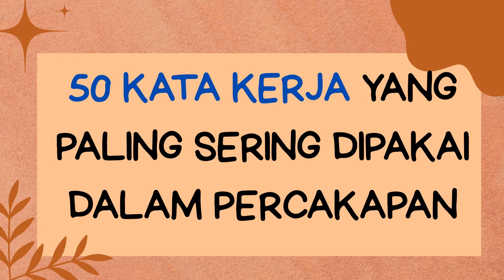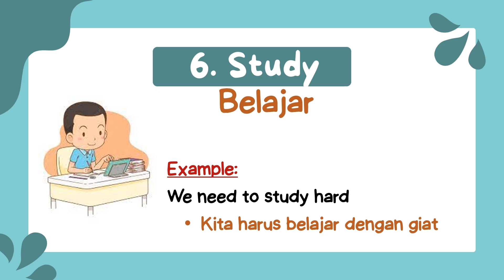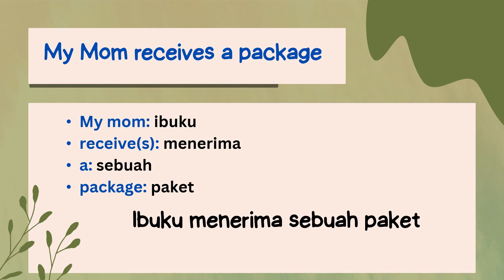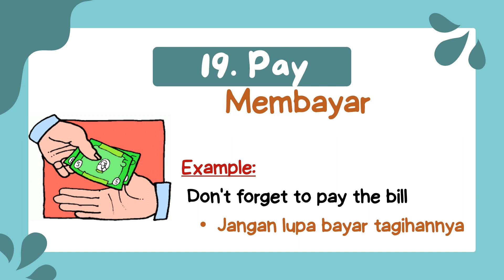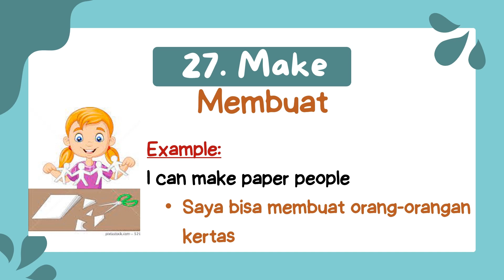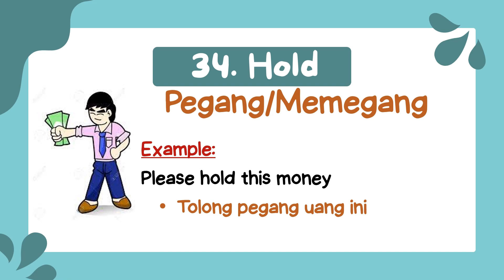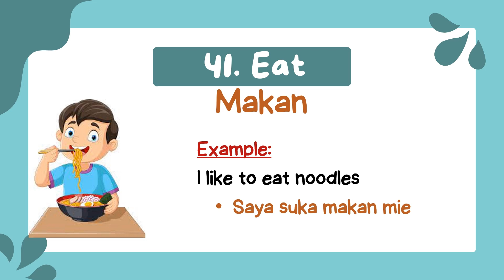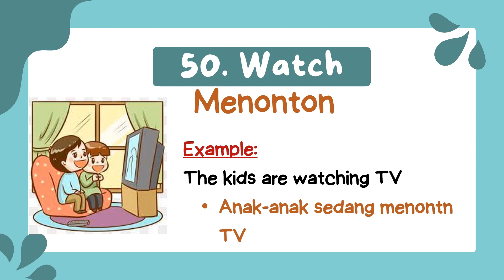50 Kata kerja untuk percakapan sehari-hari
kata kerja yang paling sering dipakai dalam percakapan sehari-hari. Lengkap dengan contoh kalimat dan penjelasan tiap katanya